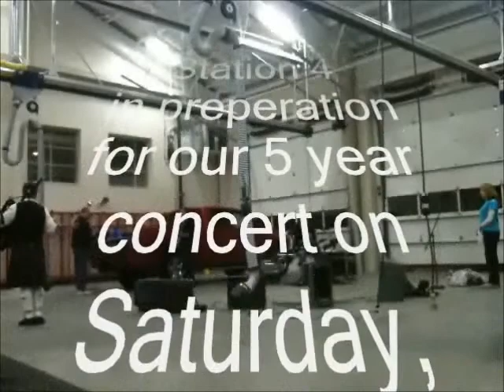My Home and Cradle Song